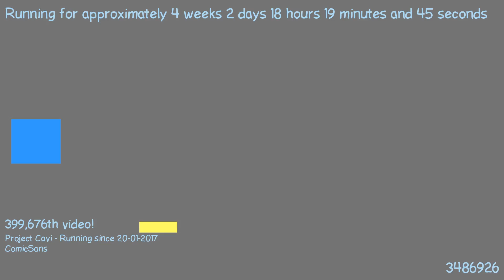1487607844 - Webdriver Cavi - T1